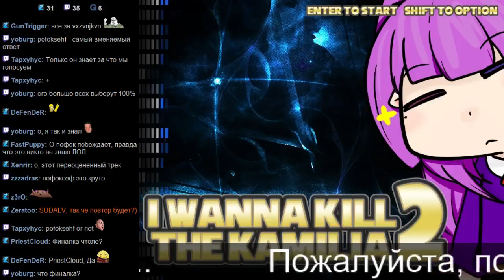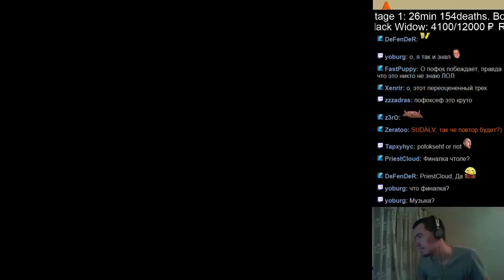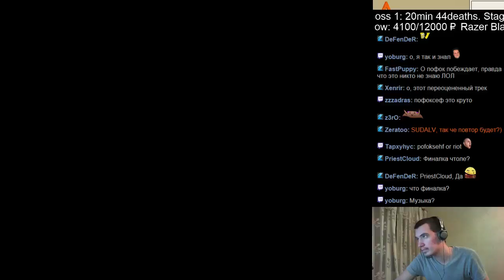#269 I wanna kill the Kamilia 2 #20